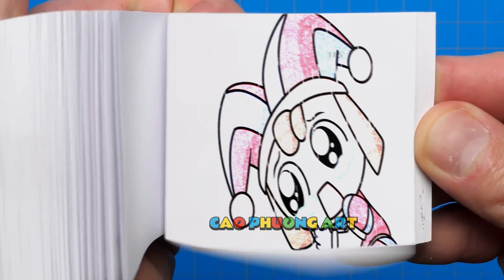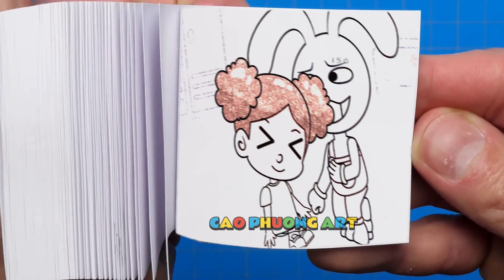197 9 CAINE!!! OPEN THE TOILET DOOR NOW PLEASE ! - The Amazing DIGITAL CIRCUS Animation Flipbook